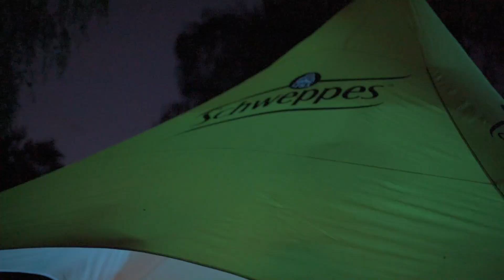Radost Summer open air / aftermovie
Náš prvý open air na Zlatých Pieskoch dopadol na výbornú a o rok sa môžete tešiť na jeho ďalšie pokračovanie :)